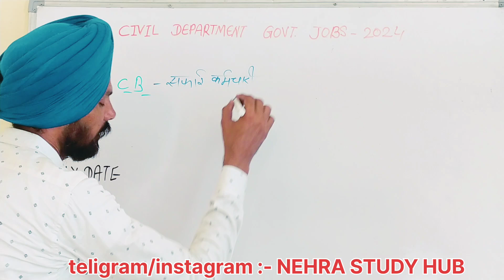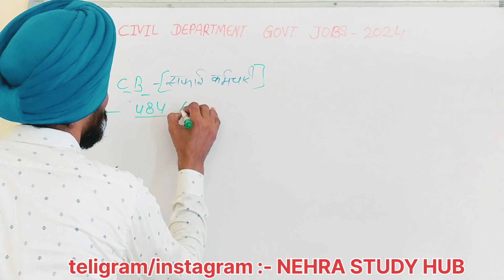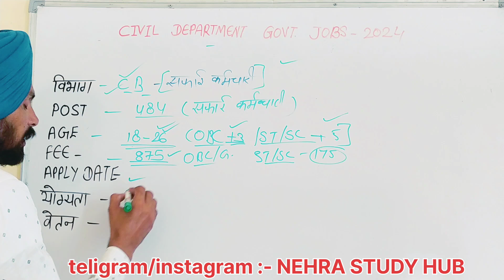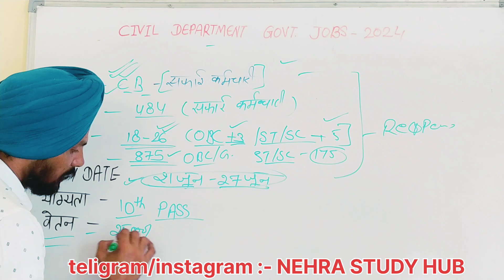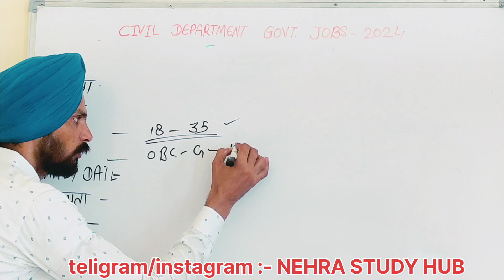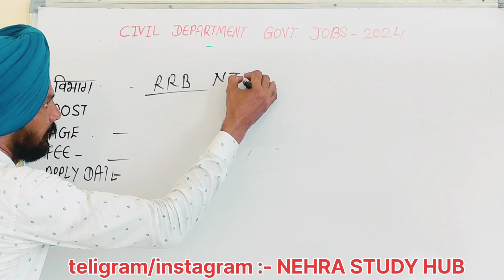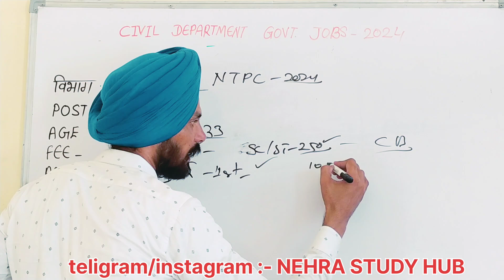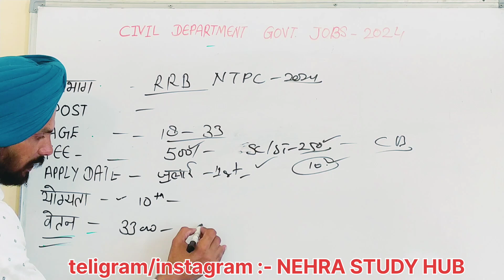new 3 government jobs 2024